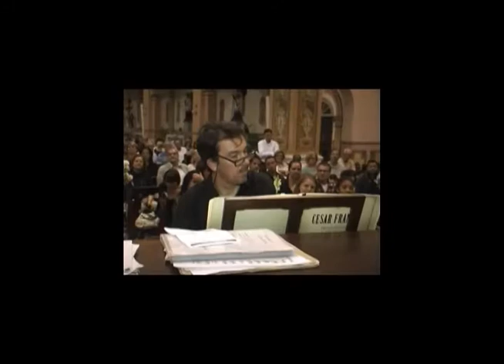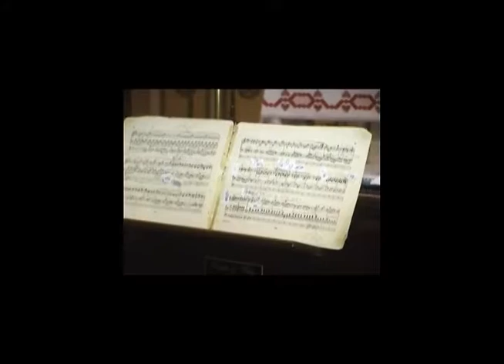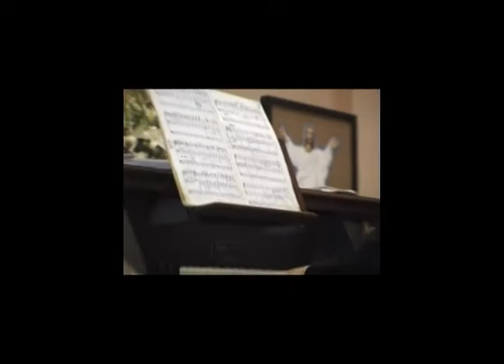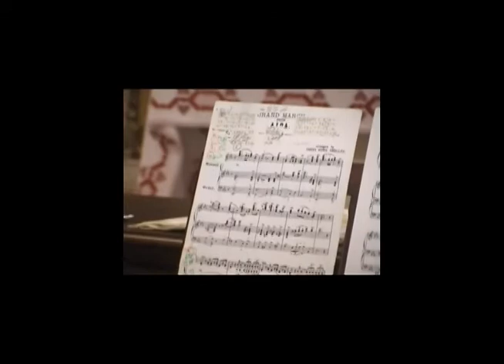Orgão Recital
Organ Recital
Dall Europa al Brasile
Solista: SILVIO CELEGHIN - Maestro Italiano da Cidade de Veneza
Concerto Na PARÓQUIA NOSSA SENHORA DA BOA VIAGEM - SBC
Orgão com 1.474 Tubos
Gravação de Fernando C. Villafranca e Ademir Cavinati - Edição de imagens de Renata Villafranca